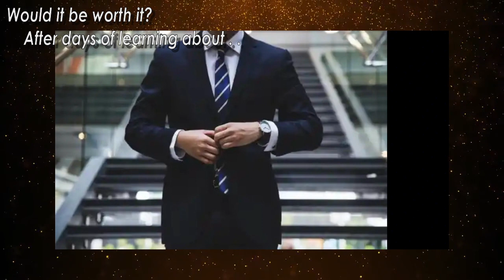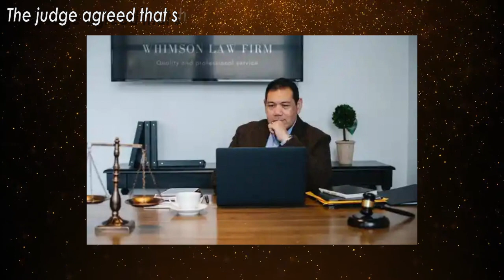Boss Won't Let Woman Go Home, So She Gets Payback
Alice Thompson had been working for the same company for over ten years, and she started to feel like they were taking her for granted. She realized that no matter how hard she worked, her boss would still take advantage of her.     'I'd put my heart and soul into an estate agency career for more than a decade,' Alice recalls.